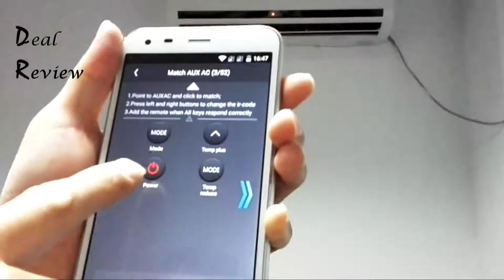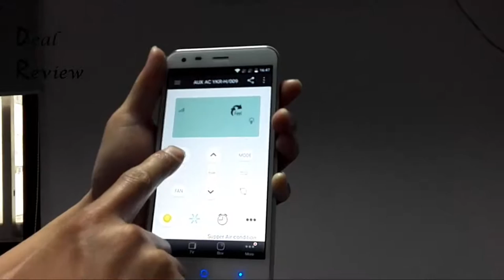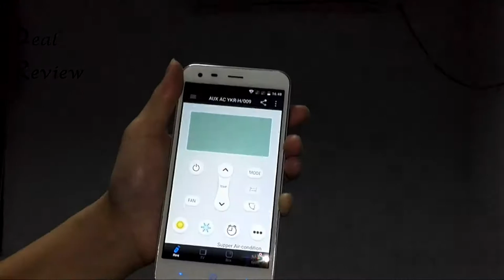【ZTE Blade S6 Plus 】How to use Remote Assitant Function on ZTE Blade S6 Plus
How to use Remote Assitant Function on ZTE Blade S6 Plus?
With Infrared remote control functions. ZTE Blade S6 Plus has built-in infrared remote control functions, allowing you to control your home TV, air conditioning and other appliances that infrared remote control. The list of compatibles devices is constantly updated.

Features:

-Android  5.0.2 (Lollipop) with 1.5GHz Qualcomm MSM8939 Snapdragon 615 Octa-core processor, and 2GB RAM + 16GB ROM
-- Support 2G network: GSM 850/900/1800/1900MHz
--Support 3G network: WCDMA 900/2100MHz
---Support 4G network: LTE B3/B7/B8/B20 (1800/2600/900/800MHz)
---Dual SIM Card Dual Standby (two Micro SIM card Slot). Note: SIM 1 supports 4G/3G/2G, SIM 2 only supports 2G GSM network, no data network on SIM 2.
---5.5 inch large 10-point-touch IPS capacitive screen, with 1280 x 720 pixels HD screen resolution
---13.0MP back camera with Auto Focus and flashlight, F2.0 Super Large Aperture. High pixel camera with large aperture, just press one button, you will capture the every exciting moment of your life.
---Front 5.0MP camera, make your selfies more distinctive
---Family Mode, Designed for Elders. Make calls and send messages will be more simple and convenient. Emergency mode. You can set the emergency call and emergency message to contact your close people.
---Infrared remote control functions. ZTE Blade S6 Plus has built-in infrared remote control functions, allowing you to control your home TV, air conditioning and other appliances that infrared remote control. The list of compatibles devices is constantly updated.
---ZTE AliveShare. The speed of trans files is 40 times that of Bluetooth. and you can send any files to your friends. Also you can play games with friends.
Supports most APK format Android game and applications.